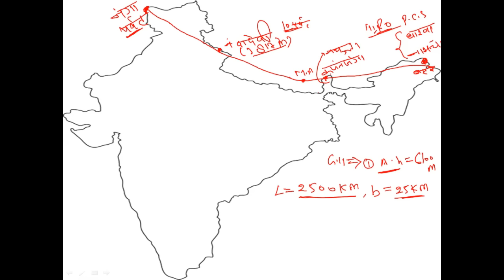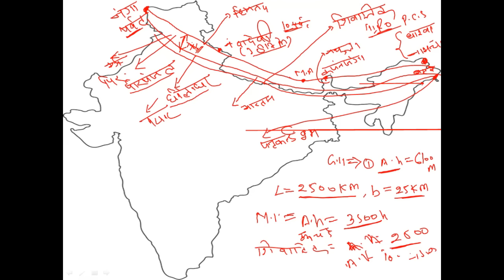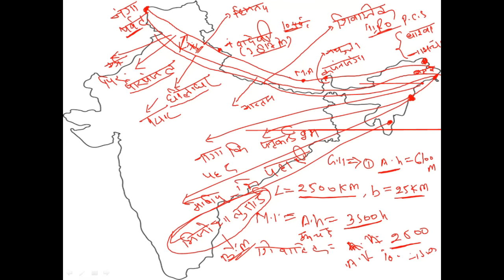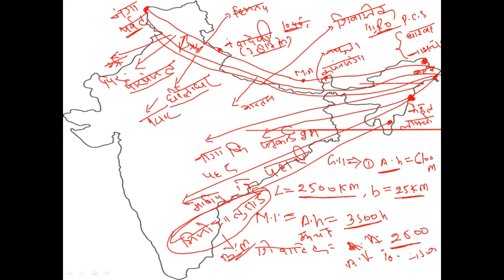physical geography of India /the Hmalaya part - 2 for UPPSC/SSC in [Hindi/English]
in this video we understood physical geography of india by map of india and also learn about map of india with states as well as origin of Himalayan .The video explains about the physical features of India which include the Northern mountain walls, the Great northern plains, the Peninsular plateau, the Coastal plains, the Islands and the Great Indian desert. You do not have to be a geography expert to clear UPSC Civil Services Examination. What you need is an informed opinion about these geographic issues to crack the Civil Services Prelims as well as Mains examination. This channel provide you all around growth in field of education .

Adhunik Bharat Ka Itihas (Hindi) Paperback – 2009
by Bipan Chandra (Author)

Bharat Ki Rajvayvastha (Hindi) Paperback – 29 Nov 2016
by M. Laxmikanth (Author)

A Brief History Of Modern India Paperback – Jan 2016
by Rajiv Ahir (Author)

Physical and Human Geography Paperback – 27 Oct 1995
by Goh Cheng Leong (Author)

Geography Book (Hindi) Paperback – 2016
by Mahesh Barnwal (Author)